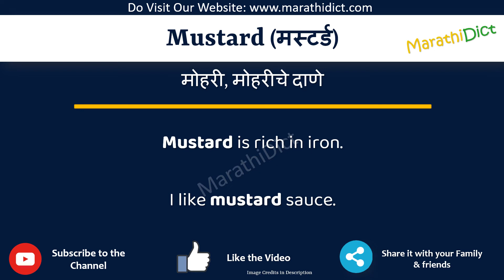Mustard Meaning in Marathi | Mustard म्हणजे काय | Mustard in Marathi Dictionary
या व्हिडिओमध्ये तुम्हाला मराठीत Mustard चा अर्थ समजेल आणि Mustard चा उच्चारही शिकाल. याचा अर्थ तुम्ही Mustard चा अर्थ जाणून घ्याल तसेच Mustard कसे उच्चारता येईल, Mustard म्हणण्याचा योग्य मार्ग कोणता आहे.

तर Mustard शब्द फक्त एका मिनिटात शिका.

उदाहरणांसह Mustard समजून घेऊ.